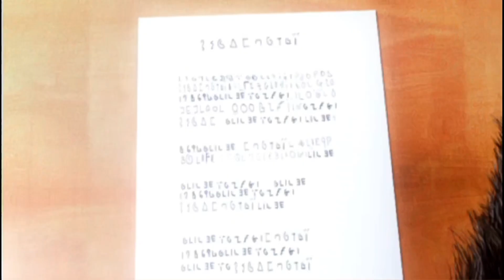Kuma - Story Battle - Tekken 5: Dark Resurrection | WEuNiTeD GaMeRs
Game Name - TEKKEN 5: DARK RESURRECTION

weunited gamers
Weunited Gamers
WEuNiTeD GaMeRs.